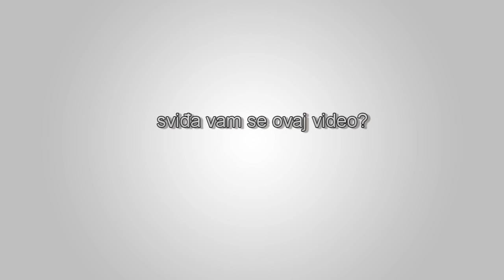Porez je krađa - Ron Paul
“Porez je krađa kada se uzima novac od jedne grupe ljudi da bi se dao drugoj, odnosno kada prenosite bogatstvo sa jednih na druge.” - Ron Paul.  U emisiji Meet The Press, oktobar 2011.  Izvor: PresidentObama3's channel YouTube kanal.